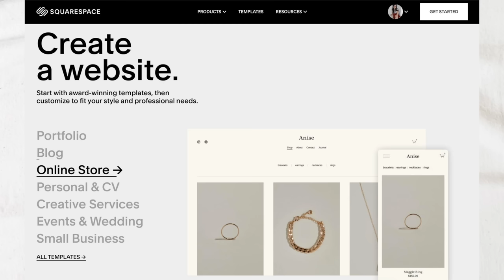what I've been cooking lately (best oatmeal chocolate chip cookies)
Date Smoothie: 1.5 frozen bananas, 1 scoop vanilla protein powder, 3 pitted dates, 2 ice cubes, big tablespoon almond butter, and almond milk to blend.